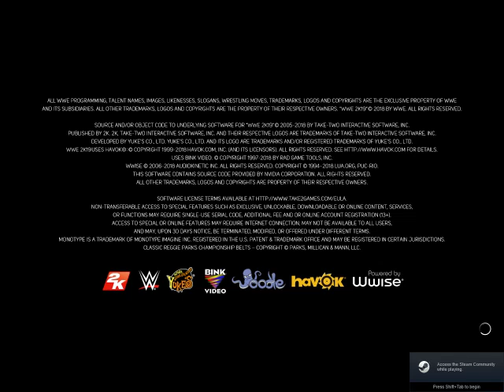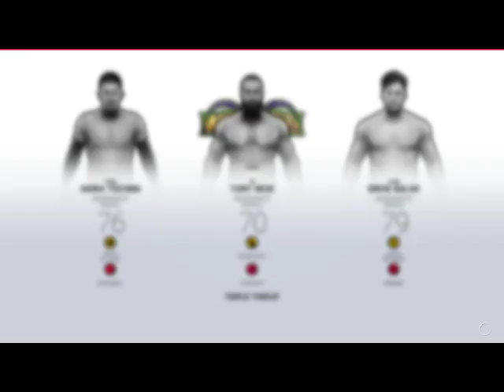WWE 2K19 STOMPING GROUNDS 2019 PPV SIMULATION !!!